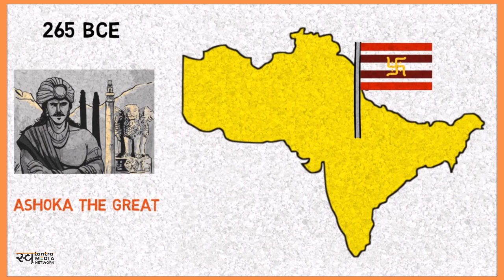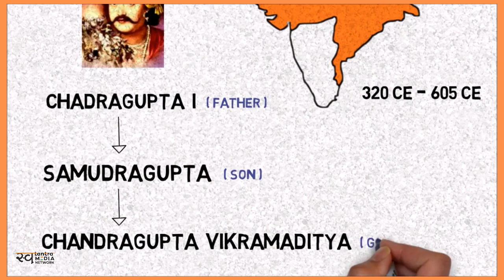A Glimpse of India | Facts about India | What is and What was India | Explained.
This video gives you a brief summary about India. What India was & now what India is ? Spend your five minutes to watch this Interesting video.